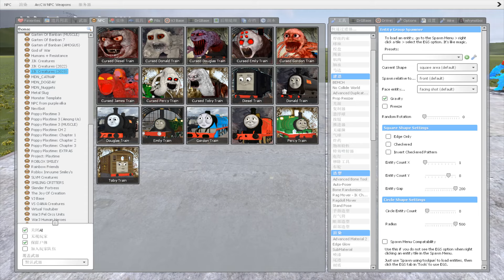Destroy All New Mecha Titan Thomas The Train And Friends in Garry's Mod